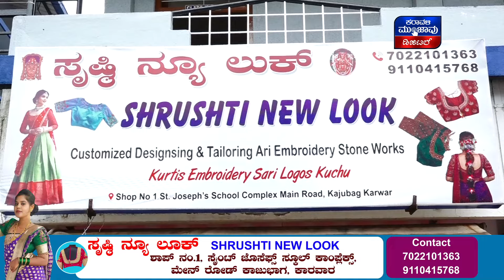Sirsi Chakkuli Kambala | ಜನರನ್ನು ಆಕರ್ಷಿಸಿದ ಶಿರಸಿಯ ಕೈ ಚಕ್ಕುಲಿ ಕಂಬಳ